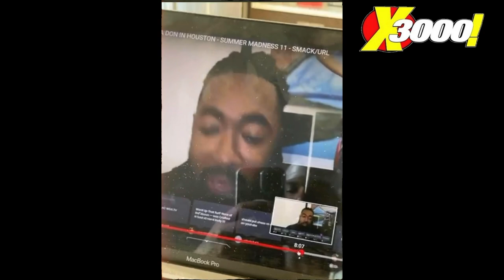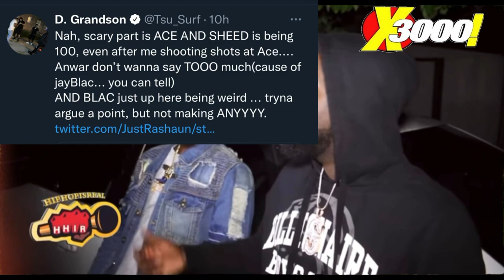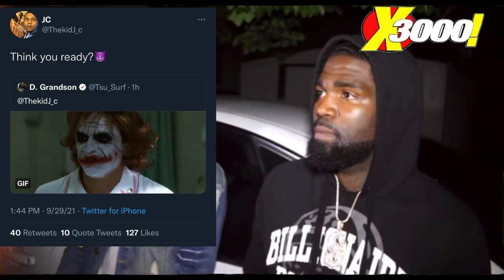TSU SURF GOES OFF ON JAYBLAC 😱 | SURF & JC EXCHANGE WORDS , IS IT FINALLY TIME?